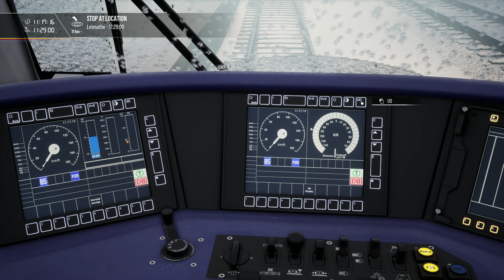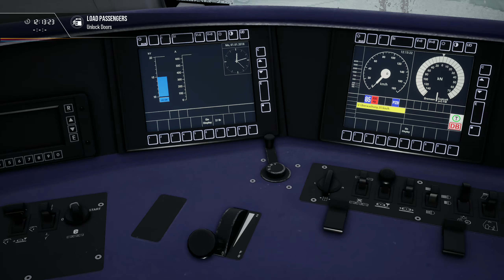TSW2: German Signaling | RE16 Siegen | 766.2 DBpzbfa DB | BLIZZARD | NO HUD | PZB | SIFA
Ruhr Sieg Nord is a German route for Train Sim World, featuring the Ruhr Sieg railway between Hagen and Finnentrop, a distance of 61 kilometres. The route features two locomotives, the DB BR 185 for freight services and the DB BR 143 for passenger services.

Route
The route covers the Ruhr Sieg Railway from Hagen HBF to Finnentrop, a primarily freight route, however passenger services do also run. There is a major railfreight yard at Hagen. Along the route there are various freight yards, the largest of which is located at Hagen. Due to the winding nature of the route, speed limits are quite low on many sections, with the maximum speed being 120 km/h.

DB BR 143 - Built by the East German railway in the 1980s with a maximum speed of 120 km/h, these operate passenger services in conjunction with Doppelstockwagen.
DB BR 185 - Part of the Bombardier TRAXX family, these locomotives operate freight services along the route.